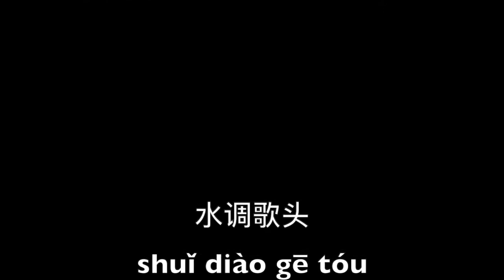水调歌头 Prelude to Water Melody | Music | On Lok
Translation by Chaplain Homer:

但願人長久  May We Live a Long Life

歌詞Lyrics: 蘇東坡Su, Tung Po  (1036 – 1101)
音樂Music: 梁弘志 Liang, Hongzhi
歌手 Singer: 鄧麗君Teresa Teng

明月幾時有？把酒問青天。
When does the bright moon appear?  Holding a cup of wine, I ask the sky this question.

不知天上宮闕，今夕是何年。
Tonight, in the celestial palace above, I wonder what year this might be.

我欲乘風歸去，唯恐瓊樓玉宇，高處不勝寒。
Riding the wind, I wish to fly toward the magnificent palace in heaven.  Yet, I am afraid of the cold high up there.

起舞弄清影，何似在人間。
Dancing with my moonlit shadow here on earth, the feeling is out of this world.

轉朱閣，低綺戶，照無眠。
Rounding the red mansion and through the exquisite windows underneath the slanted roof, the moon shines on me who cannot sleep.

不應有恨，何事長向別時圓？
The moon should not bear any grudge against us mortals, but why does it always appear roundest when we are apart?

人有悲歡離合，月有陰晴圓缺，此事古難全。
Life is full of sadness, joy, partings, and reunions.  The moon could be dark, bright, full, or crescent.  From time immemorial, these things have never aligned perfectly.

但願人長久，千里共嬋娟。
Let us hope to live a long life, so that we could appreciate the same beautiful moon even when we are miles apart.

On Lok is a nonprofit organization that empowers older adults to age with dignity and independence. With almost 50 years of experience, On Lok is a trusted resource in San Francisco, Santa Clara County and the Tri-City area of Alameda County. On Lok founded and still operates the Program of All-inclusive Care for the Elderly (PACE), which allows eligible seniors to live at home for as long as possible by providing comprehensive medical care and social services. On Lok 30th Street Senior Center, the largest multipurpose senior center in San Francisco, provides a second home, health programs, activities and case management services to active seniors. The On Lok Mission Nutrition Program provides more than 250,000 meals annually to seniors though its dining locations and meal delivery program.